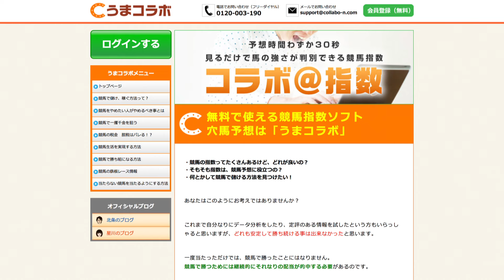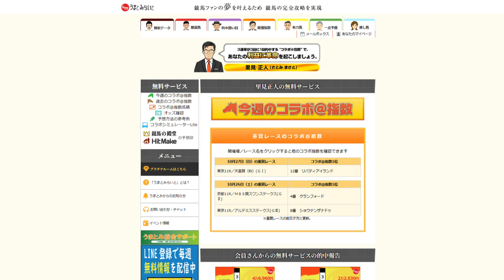『金曜競馬CLUB NEO』中村愛のうまコラボ（2024/11/1放送分）【チバテレ公式】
『金曜競馬CLUB NEO』

コーナー出演：中村愛